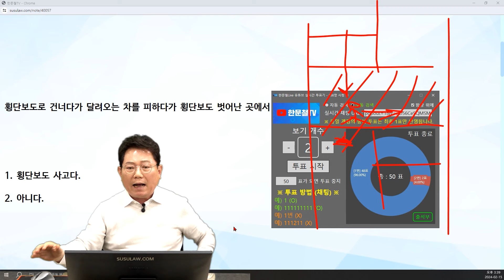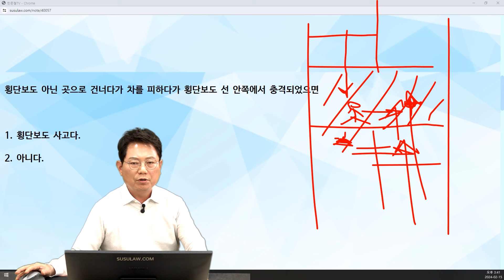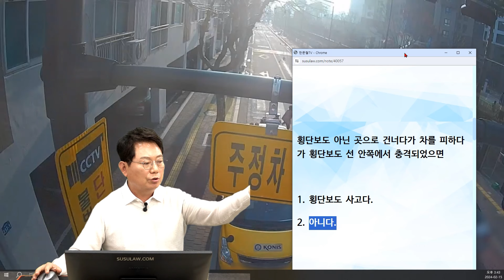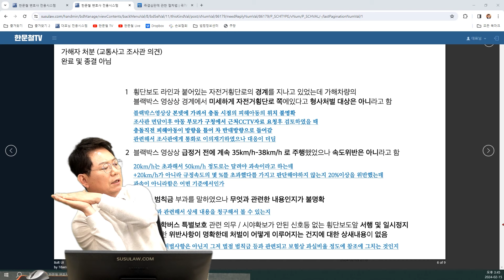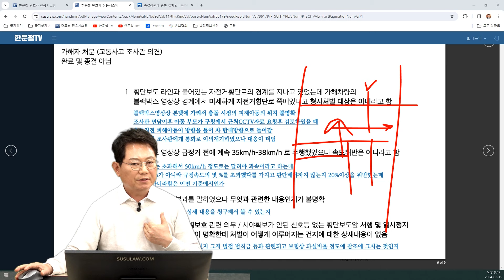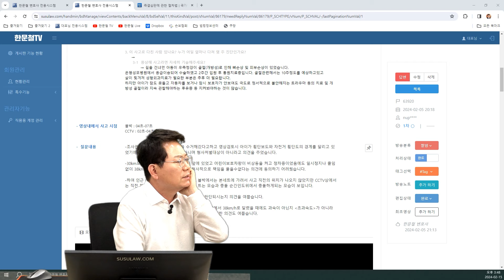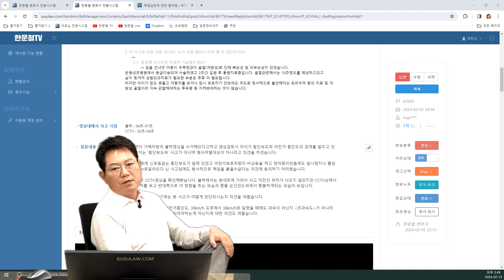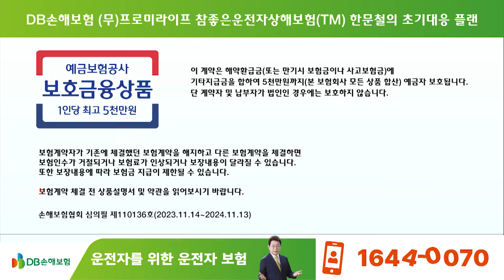21160회. 횡단보도 밖으로 건너다가 횡단보도 안쪽에서 차와 부딪히면 횡단보도 사고일까?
63920
240215 (목) 생방송 2부 #3
횡단보도 사고? Yes or Not

CCTV 영상. 횡단보도 밖으로 뛰어서 길을 건너던 초등학생이 달려오는 차를 보고 피하다가 횡단 보도 안쪽에서 차와 충돌한 사고.

횡단보도와 자전거 횡단도가 함께 있는 곳에서 차량과 어린이 보호차량에서 막 내린 아동의 사고

* 투표 1 *
횡단보도로 건너다가 달려오는 차를 피하다가 횡단보도 벗어난 곳에서 충격되었으면

1. 횡단보도 사고다. (96%)
2. 아니다. (4%)

* 투표 2 *
횡단보도 아닌 곳으로 건너다가 차를 피하다가 횡단보도 선 안쪽에서 충격되었으면

1. 횡단보도 사고다. (86%)
2. 아니다. (14%)

1. 횡단보도 사고다. (12%)
2. 아니다. (88%)

* 의견 *

- 보호 받는 보행자는 횡단보도로 걷는 사람을 말합니다.
- 횡단보도 아닌 곳으로 건너는 것은 보호 받지 못하는 상황입니다. 피하다가 횡단보도 안으로 들어와도 횡단보도 사고 아닌 것으로 보는 것이 옳다는 의견입니다.
- 이 사고는 보행자로 보호 받지 못할 것 같다는 의견입니다.
- 법원에서도 같은 논리로 다뤄질 것 같습니다.
- 횡단보로도 걷다가 차를 피하다가 횡단보도 밖에서 사고 나도 보호 받는 보행자로 보고 횡단보도 사고로 처리됩니다.
- 횡단보도 사고인지 아닌지는 형사처벌과 관계가 있습니다.
- 뛰어나온 아이의 과실 10% 정도로 보여집니다.
- 차에서 내려 차의 뒤쪽에서 뛰어나오는 것은 매우 위험합니다.